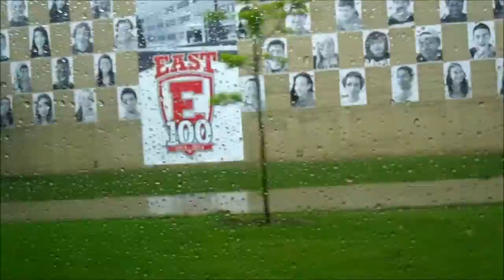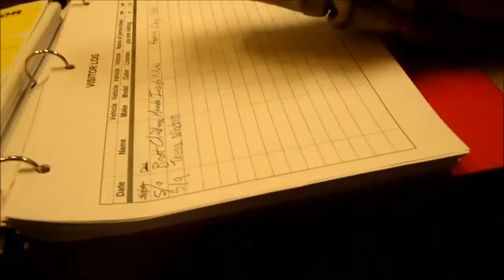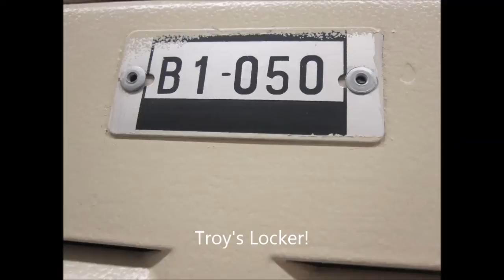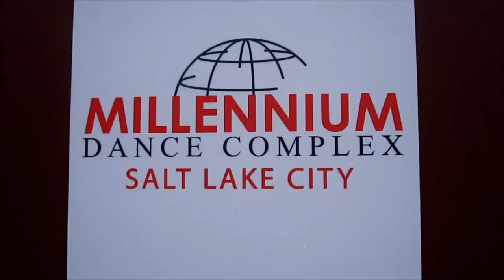Travel Vlog: High School Musical School! East High!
Traveling to Utah for a competition! While we were down there we got to visit the school where they filmed all 3 High School Musical movies!
Day 2 is coming!

XoXo-
Michaela